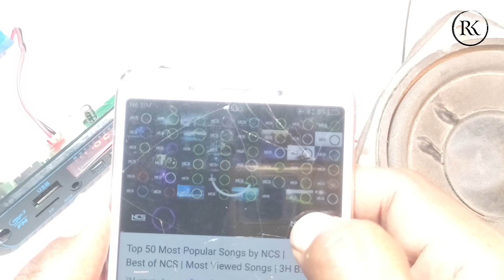TDA2003 Amplifier Kaise Banaye | Super Clear Sound | DIY Speaker Booster”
Is video mein aap seekhenge kaise TDA2003 IC ka use karke ek powerful aur clear sounding amplifier banaya ja sakta hai. Ye DIY speaker amplifier beginners ke liye perfect hai.

► Components:

1-TDA 2030 IC
2- Capacitor 35 volt 1000uf
                       50volt 470uf
                       16 Volt 220 uf
3- Resistance 2.2 k ohm's
4- heatsink

others related videos are

► Clear sound | High bass | Compact circuit

Agar aapko audio projects pasand hai, to ye video zarur dekhiye!